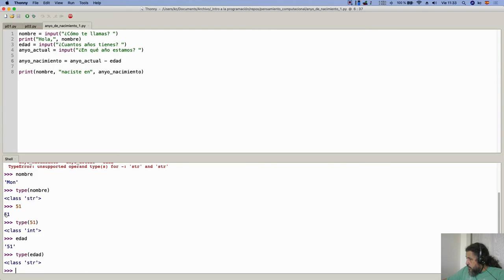Curso de Programación | Tipos primitivos de datos en Python - cadenas y enteros